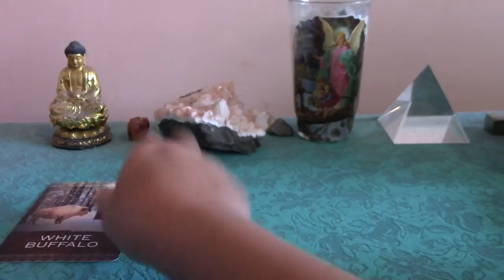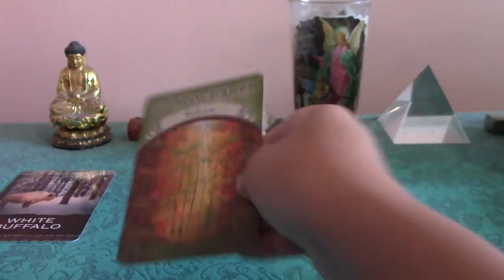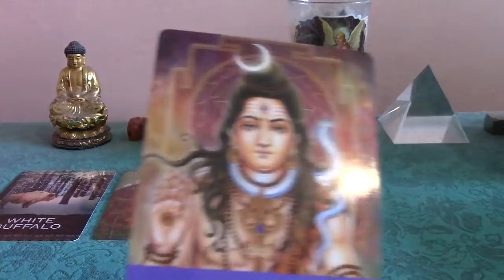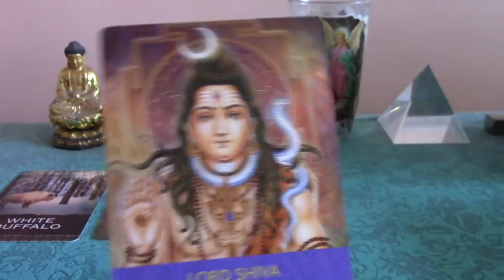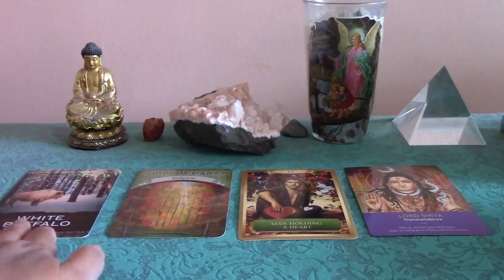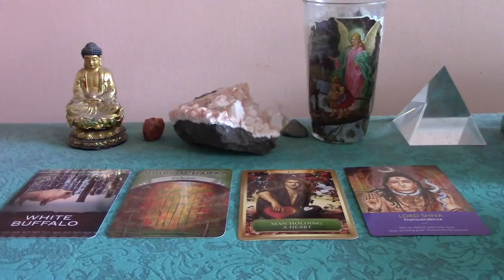Virgo November & December 2017 Prosperity Forecast W/Oracle Cards